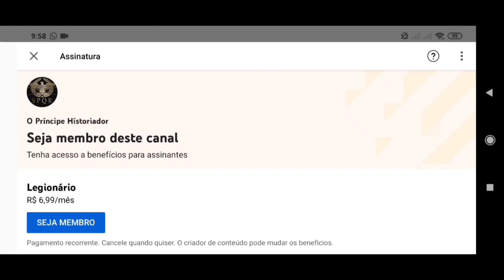Semelhanças entre Alexandre, o Grande, Napoleão Bonaparte, e Júlio César!!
César, Napoleão, e Alexandre, foram grandes generais e comandantes, quando se pensa em história militar, táticas de combate, e conquistas militares, nos lembramos destes três homens, e podemos também dizer que cada um inspirou o outro.

Apoie o Canal, para podermos manter a frequência!! Apenas 6.99R$, você poderá ver os lançamentos antecipadamente.

Livros na Amazon Comprando pelo nosso link você ajuda o canal.
O Império Romano e a Peste: A História da Pior Pandemia a Atacar Roma e os Bizantinos na Antiguidade e na Idade Média
Bizâncio, o Império da Nova Roma
Em nome de Roma: Os conquistadores que formaram o império romano
Generais Romanos Os homens que construíram o Império Romano
Roma antiga: de Rômulo a Justiniano
SPQR: Uma história da Roma antiga
Militares da Roma Antiga: Marco Pórcio Catão, Caio Escribônio Curião, Marco Vipsânio Agripa, Marco Licínio Crasso, Cipião Africano
Os inimigos de Roma: De Aníbal a Átila, o Huno
Cipião Africano
Em nome de Roma
O Inferno em Zama - Cipião O Africano e a Reinvenção do Exército Romano
Cipião, O Africano Maior que Napoleão
O gênio de Alexandre o Grande
Alexandre, o Grande
Alexandre, o Grande: Um homem e seu tempo
O Alexandre grande e o período helenístico
Nos passos... de Alexandre, O Grande
Grécia Antiga: A História Completa - Desde a Idade das Trevas Grega até o Fim da Antiguidade
Rússia contra Napoleão: A batalha pela Europa, de 1807 a 1814
Napoleão: O homem por trás do mito
Napoleão: uma Vida
Napoleão: uma biografia política
Napoleão. A Arte da Guerra e do Poder